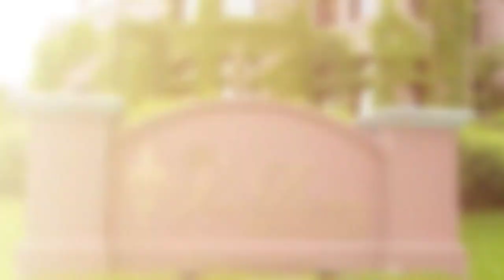Van Dusen Mansion | Castle-Like Wedding and Event Venue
The gem of Minneapolis. Your fairytale wedding at a castle-like estate on a pedestal near downtown Minneapolis.

The Knot Pick 2019
WeddingWire Couple's Choice 2019
Minnesota Bride Best Unique Venue 2019